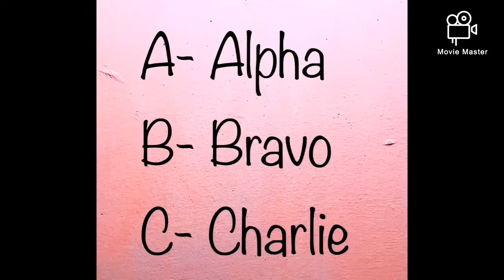How To Spell with Phonetic Alphabet